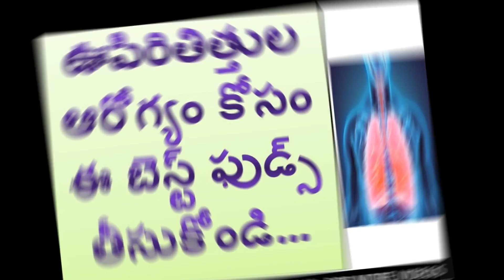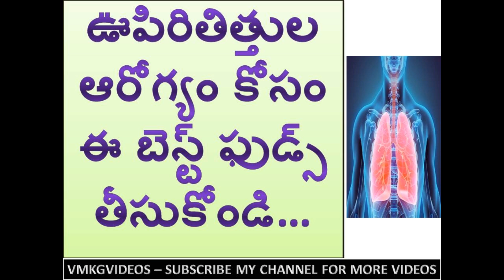Take these foods for lung health…